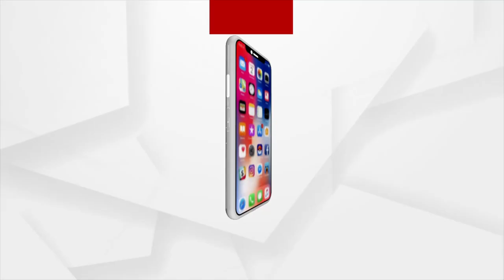ପାଓ୍ବାର ଫୁଲ ବ୍ୟକ୍ତିଙ୍କ ଇଶାରାରେ ଏସବୁ ହୋଇଛି,ଯାହା ସମ୍ପୁର୍ଣ୍ଣ ରାଷ୍ଟ୍ରବିରୋଧୀ